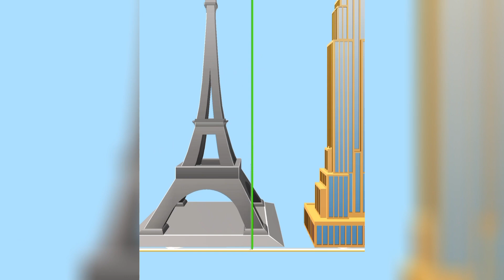Juice Run, Ladder Master Games New Levels Walkthrough Mobile Gameplay